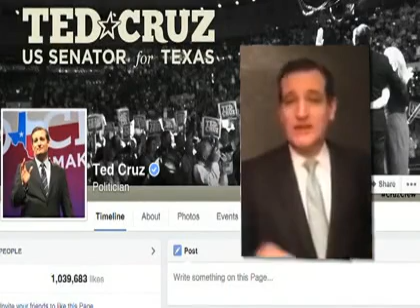SAD: „Usvojite zakone....“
Uz kritike Republikanaca, izvršnim naredbama  gospodina Obame nisu zadovoljni ni mnogi ilegalni useljenici, smatrajući da tim naredbama nisu zaštićeni od mogućnosti deportacije.